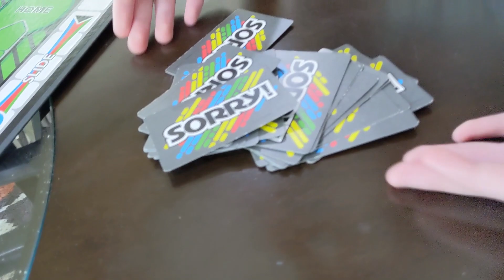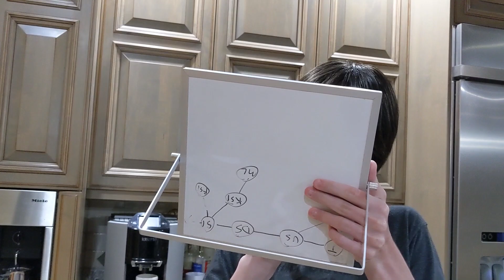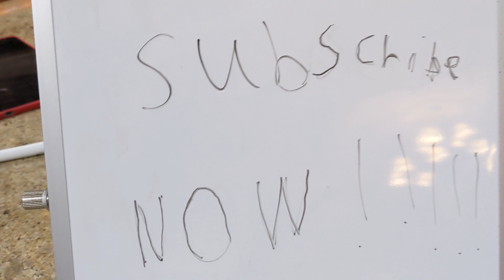She Tested Positive! OMG What Did She Do??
OMG what did Moss do now??
Jill has tested positive!

Our Patrons!
Agriffindor
Carl Estes
Iron M
Stephan Brooks
Steve J
Tim Peck